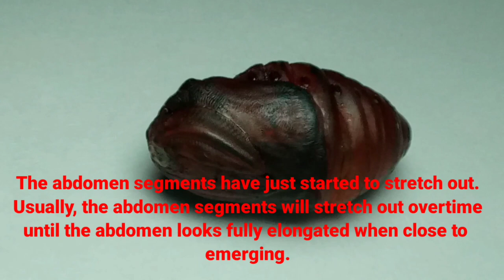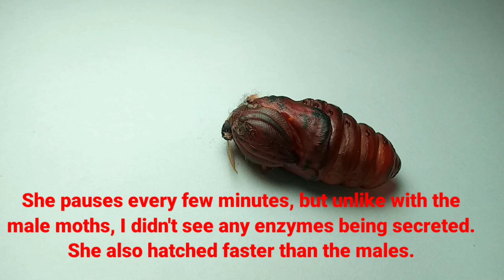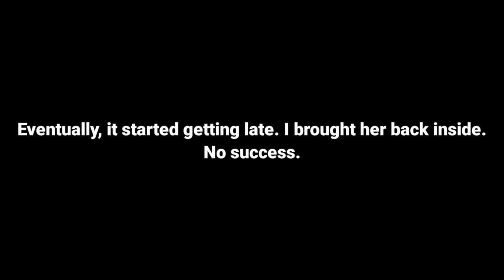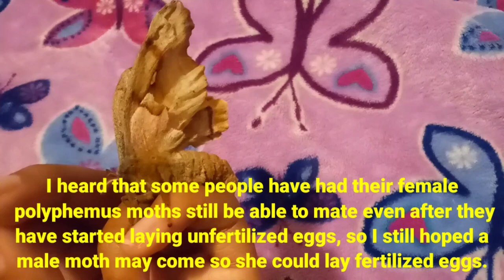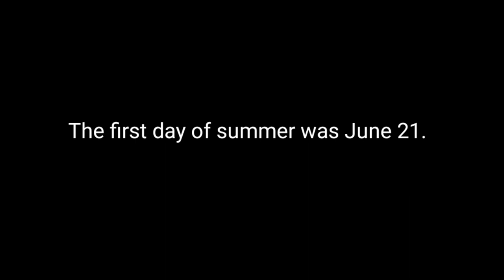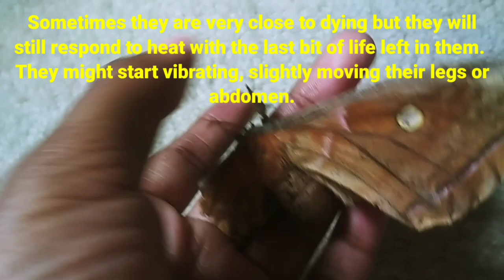The Story of Polyphemus 7: 1 Week of Caring for a Polyphemus Moth, From Emerging to the End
If video looks blurry at first, take the quality settings to the highest quality.

I've been working on this video for a long time and finally got it done! This is the "story" of Polyphemus 7, the last female Polyphemus of the cocoons I had in 2023. The previous video I posted was just showing her emergence by itself, this video shows her from when she hatched to when she died.

On June 17 2023, the wait for the last pupa to hatch ended around 3 PM: The beautiful female Polyphemus moth emerged. I had watched it for hours and recorded for a long time. What an exciting moment it was when I heard the first crack! She emerged successfully but she was very small, had thin wings and I only saw her fly a little. We eventually kept her through her short 1 week life.

Polyphemus moths, like many other saturniids, don't have functional mouthparts so they are unable to feed. Their adult stage only lasts for about 1 - 2 weeks, just enough time to find a mate and lay eggs. Sadly, I couldn't attract a male for Polyphemus 7, but at least she had a good short moth life.

 I think that some of my videos of Polyphemus 7 are missing (I couldn't find any videos from June 19 and June 21) so these are just the videos that I could find of her. My videos of her staying outside at night were also deleted. I hope you enjoy the videos that I could find!

00:00 - 02:17 Intro
02:18 - 04:08 Polyphemus moth 7's pupa
04:09 - 05:02 Waiting for Emerging!
05:03 - 08:24 Emerging Process of Polyphemus Moth 7
08:25 - 08:58 Wing Expansion
08:59 - 09:40 What she looked like afterwards
09:41 - 13:56 Polyphemus 7's first evening outside
13:57 - 15:54 Polyphemus 7's second day
15:55 - 18:18 Polyphemus 7's 4th day, taking her to where we found her
18:19 - 19:44 Last day for Polyphemus 7 😞
19:45 - 20:44 Goodbye, Polyphemus 7. 😢
20:45 - 22:15 Good Moments with Polyphemus 7 (pics and video shots)
22:16 - 22:26 outro